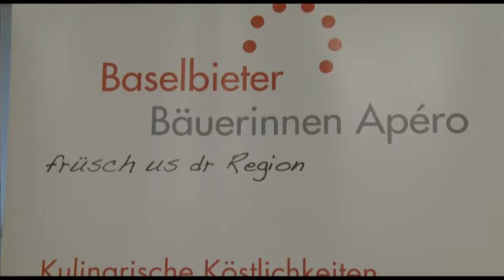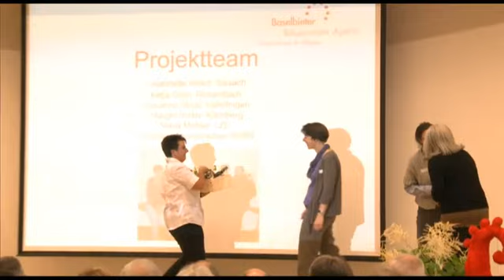Baselbieter Bäuerinnen Apero - regioTVplus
Früsch us dr Region